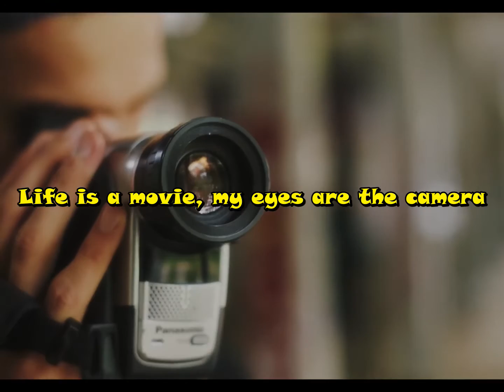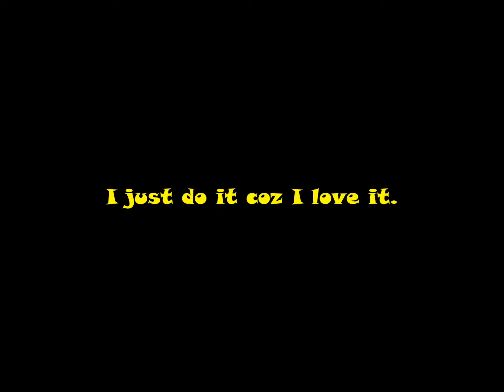The Art Of Watching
This is essentially a song about meditation. It also sets the tone to 'Watching The Sky Fall', which is the album this song is off. The sky falling basically means making problems out of something small. It's pretty much overreacting. So Watching the sky fall means watching my mind as it overreacts to situations in life, without judging or trying to change what you see.
Some clipes in this video are from the movie 'Koyaansiqatsi' by Godfrey Reggio and the clip at this end is an interview between  Dr. Jeffrey Mishlove and Charles Tart.